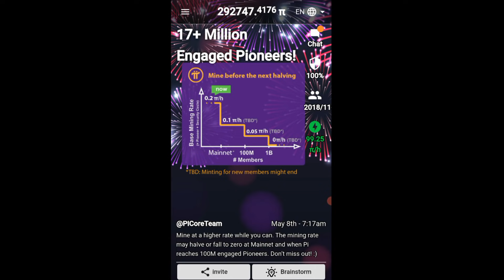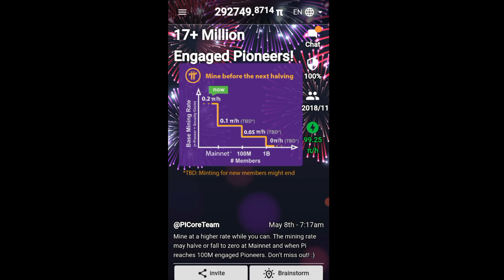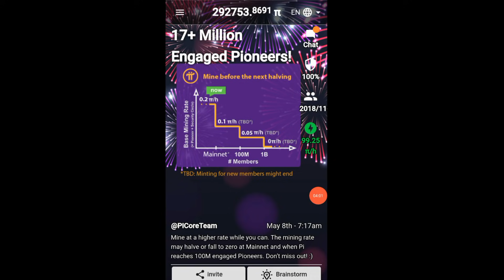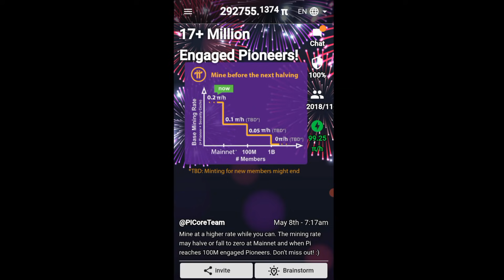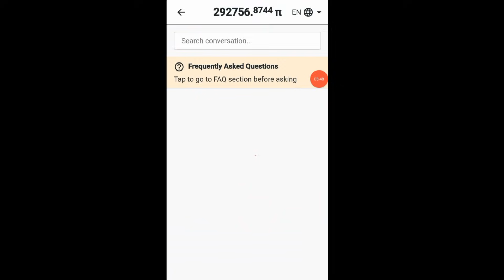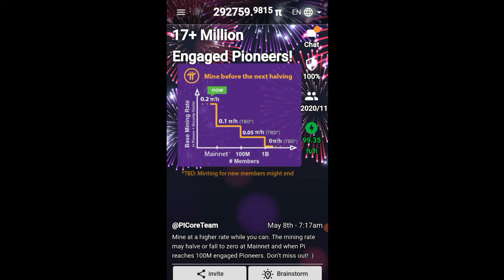Pi network latest update | 17+ Million engaged pioneer | pi value and withdraw update | Engr.zubair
Pi network latest update | 17+ Million engaged pioneer | pi value and withdraw update